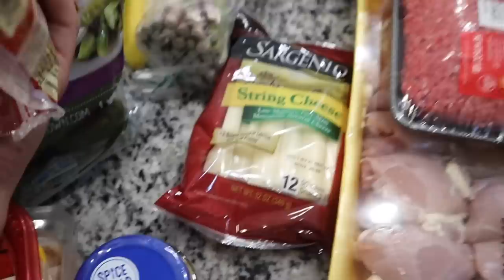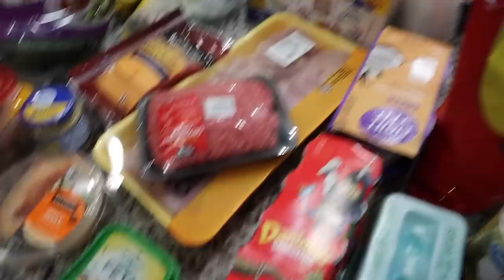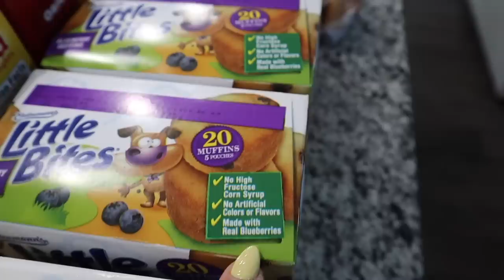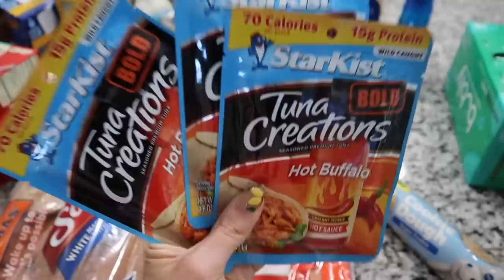HUGE $300 WALMART GROCERY HAUL! | MORE WITH MORROWS